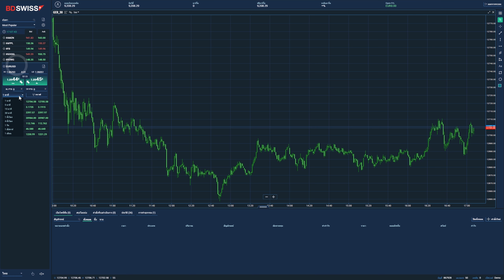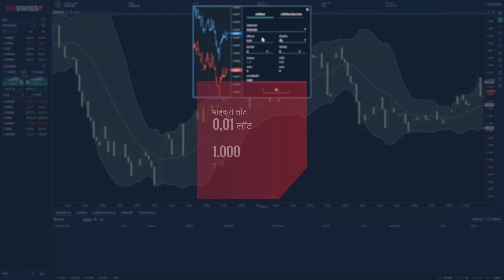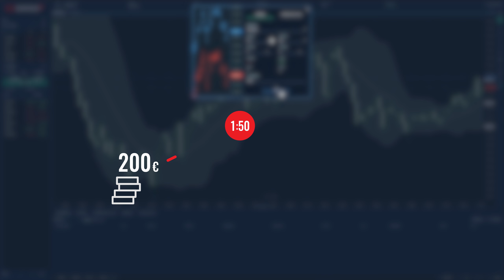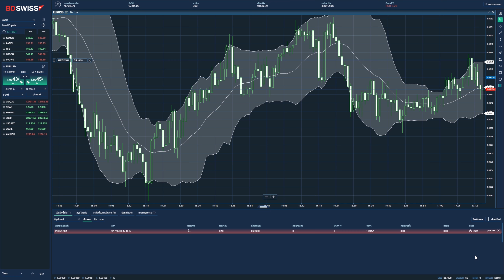BDSwiss वेबट्रेडर पर कैसे ट्रेड करें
क्या आपकी फोरेक्स / सीएफडी ट्रेडिंग में रुचि है? यह व्यावहारिक वीडियो अपना पहला ट्रेड करने के लिए BDSwiss वेब ट्रेडर प्लेटफार्म का इस्तेमाल करने के बारे में क्रमश: आपका मार्गदर्शन करेगा!

कृपया ध्यान दें कि फोरेक्स ट्रेडिंग शुरू करने के लिए, सबसे पहले आपके पास एक लाइव ट्रेडिंग अकाउंट होना चाहिए।

जोखिम अस्वीकरण:
इस सामग्री की विषयवस्तु् और/अथवा BDSwiss होल्डिंग पीएलसी द्वारा उपलब्ध कोई भी जानकारी को स्पष्ट अथवा निहित रूप से, प्रत्यक्ष या अप्रत्यक्ष रूप से किसी भी तरह से निवेश की सलाह, वित्तीय इंस्ट्रूमेंट के संबंध में निवेश की स्‍ट्रेटेजी की सिफारिश अथवा सुझाव नहीं समझा जाना चाहिए और यह किसी भी तरीके से निवेश के निर्णय लेने का पर्याप्त आधार नहीं है। किसी विशिष्ट एसेट और/अथवा वित्तीय इंस्ट्रूमेंट का प्रदर्शन केवल उदाहरण के प्रयोजन से है। यदि यह सामग्री कोई डेटा अथवा जानकारी प्रदान करती है तो इन्हें  BDSwiss द्वारा विश्वसनीय माने जाने वाले स्रोतों से लिया गया है, लेकिन BDSwiss इनकी शुद्धता अथवा पूर्णता का कोई प्रतिनिधित्व नहीं करता। इसमें दिया गया डेटा और जानकारी केवल पृष्ठभूमि प्रयोजनों के लिए है और इसका अभिप्राय संपूर्ण अथवा पूर्ण होने से नहीं है। पूर्ण अस्वीकरण के लिए कृपया यहां क्लिक करें

जोखिम चेतावनी: बाइनरी ऑप्शन और फोरेक्स/सीएफडी में ट्रेडिंग करना अत्यधिक काल्‍पनिक है और इसमें उच्च जोखिम है। आपकी सारी पूंजी गवांने की संभावना है। ये उत्पाद हरेक के लिए उपयोगी नहीं हो सकते और आपको इसमें शामिल जोखिम समझना सुनिश्चित करना चाहिए। जरूरत होने पर निष्‍पक्ष सलाह लें। केवल उतना धन ही लगाने पर विचार करें जिसका नुकसान आप वहन कर सकते हों। अधिक जानकारी के लिए, कृपया हमारा सामान्य जोखिम प्रकटीकरण देखें।